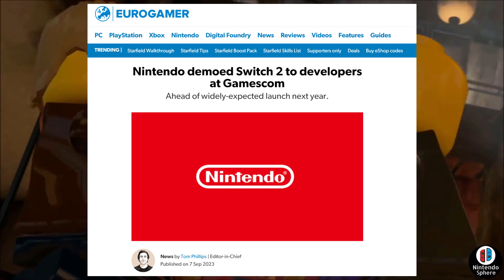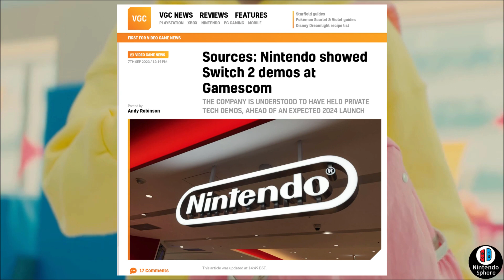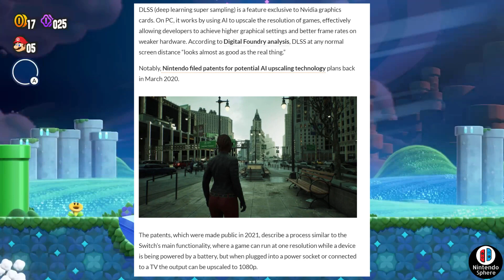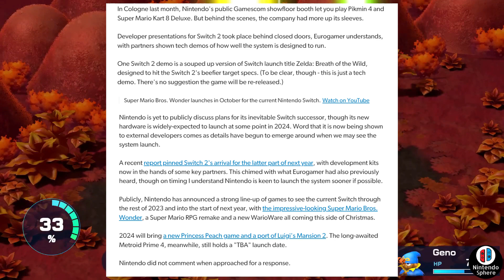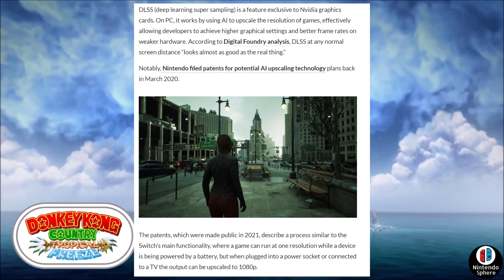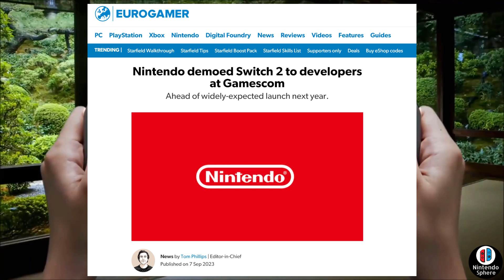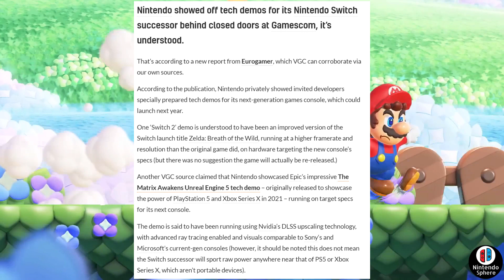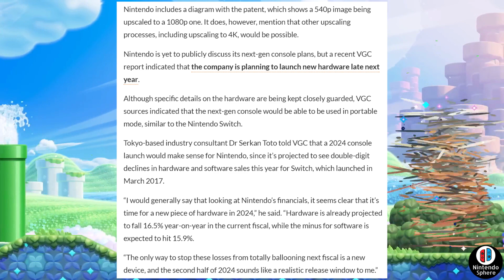Nintendo Switch 2 DLSS 3.5 Game Changer Leak Rumors Datamine News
Nintendo Switch 2 DLSS 3.5 Game Changer Leak Rumors Datamine News Massive Changes are coming to the Switch Pro and players are getting excited!

ニンテンドースイッチ2 【DLSS 3.5】【大規模な新たなリーク】

Nintendo Sphere is a small YouTube channel dedicated to covering Nintendo Switch Game Reveals and other videogames that Interest me like Monster Hunter Rise Sunbreak, Xenoblade Chronicles 3, Splatoon 3 and more. Join me as I try to bring to you the best news available on Youtube and interesting topics of conversation about the games you know and love.